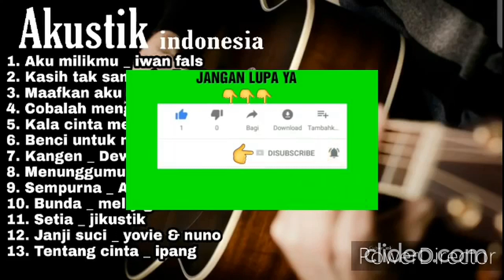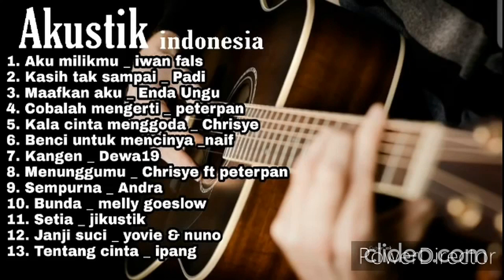Lagu Akustik Indonesia Keren